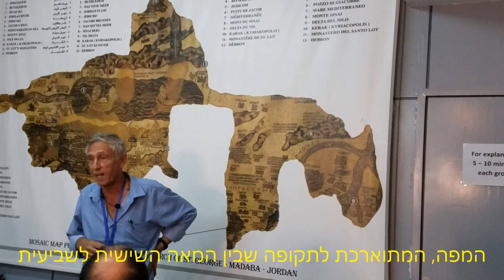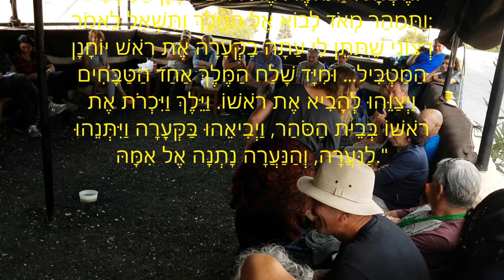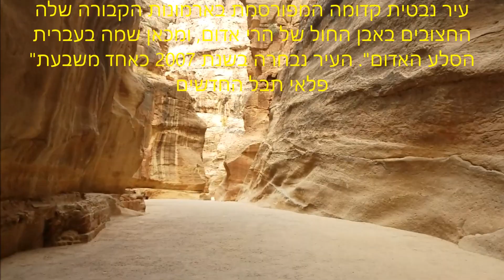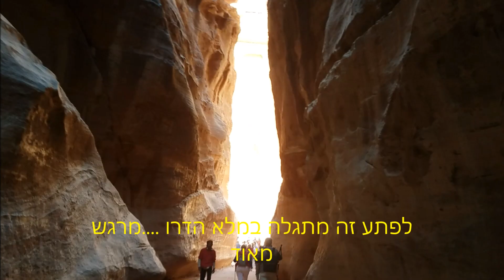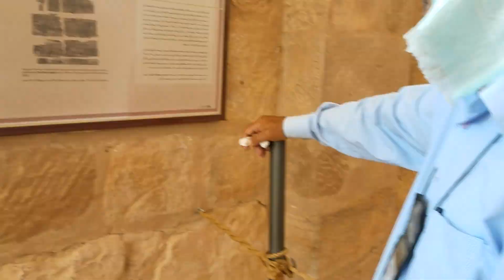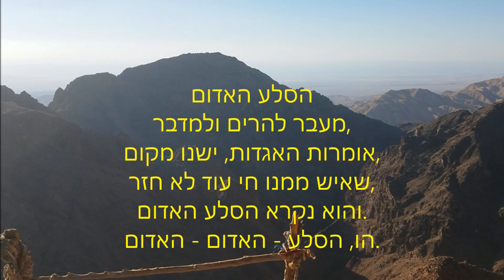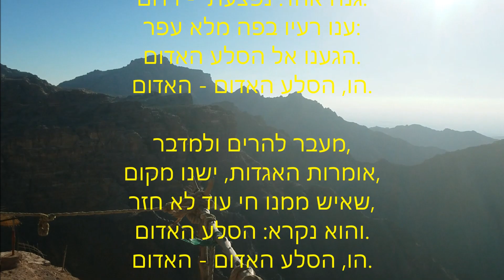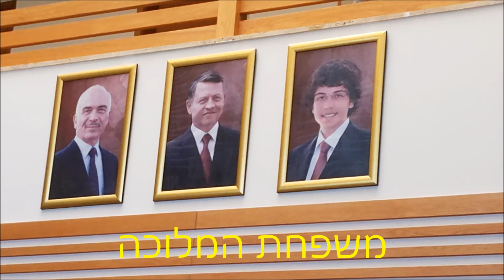ירדן 2017 בטעם של עוד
כמו אגדה מאלף לילה ולילה דף אחר דף מדפי ההיסטוריה נתגלתה לנו ירדן במלא הדרה , טיול ומחקר עם הטובים ביותר בתחום הארכיאולוגיה מורי הדרך והמדע בניצוחו והדרכתו של ד"ר נחום ... כיף ומעניין
טיול מיוחד ועמוס.
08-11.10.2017 – רשימת אתרים בהם בקרנו
יום א' 08.10.17
מעבר גבול נהר הירדן – יציאה מהארץ
סכר על ואדי קונפארג'ה, אוגר את המים מהנחל, המים אינם זורמים יותר לירדן
ג'רש Jarash‏
מונומנטים קדומים עיר בסגנון רומי דקומנוסים וקרדו
תיאטראות ומקדשים אפילו בית כנסת כנסיה ומסגד משולבים יחד. ועוד ...
מערות בית טוביה ( משפחת כהנים תקופת בית שני )
ואדי סיר ארמון בית טוביה - iraq Al-Amir‏
מידבה – מלון Grand Hotel Madaba ‏
יום ב' 09.10.17
הר נבו - כנסיה לציון המקום ממנו צפה משה על א"י Memorial Church of Moses
מפת מידבא Mosaic MAP Church Madaba ‏
מצודת מכוור Mukawir‏
אום א-ראסאס Umm ar-Rasas ‏
פטרה – מלון אמרא Amra Palace International Hotel
יום ג' 10.10.17
פטרה: אחד משבעת פלאי עולם PETRA
וואדי מוסה
נקיק סיק AL-SIQ
בית האוצר / אלחזנה (האתר המפורסם ביותר AL - KHAZNNEH)
טיפוס במעלה ההר לתצפית שונה ומעניינת ...
דרך מערות חול צבעוניות
תאטרון חצוב 4000 מושבים בסגנון רומי
THE ROYAL TOMBS
קבר שהפך לכנסיה וקמרונות שהפכו שהיו מקום כליאה, בכנסיה כתובת יוונית
כנסיית מרים (בה נמצאו פפירוסים שנשרפו ובטכנולוגיות מתקדמות הצליחו לפענח את הכתוב )
נימפאום
מרכז מנהלי
בית מרחץ
מקדש בת פרעה QASR AL-BINT
THE LION TRICLINIUM
עליה של כ900 מדרגות תלולות לגבול קצה היכולת .
גאבל א-דר AD-DEIR – מצבת קבר (בסגנון אלחזנה)
וטיפוס קטן נוסף לראש הצוק נקודת תצפית לישראל נוף הערבה
דרך המטיילים לסלע האדום ( שיר- שלושה יצאו לדרך .)
יום ד' 11.10.17
תצפית על מצודת כרכ Karak Castle‏
תצפית מירדן על ים המלח ובקע ים המלח
הסברים על הגיאולוגיה משקעים ועוד..
תצפית על נחל ארנון / מרכז מבקרים Wadi Mujib ‏
מעיינות מים חמים - חממת מעיין Ma'in Hot Springs
מלון ראמדה ארוחה ותצפית על צפון ים המלח Ramada Resort Dead Sea‏
מעבר גבול נהר הירדן – חזרה לארץ הקודש